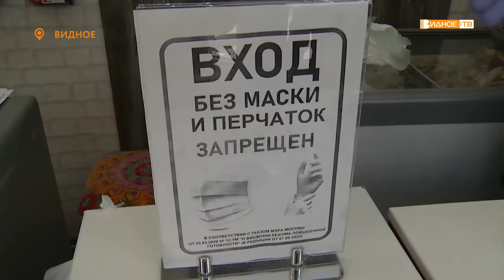«Масочный режим» - бесплатная раздача масок в общественных местах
Масочный режим в Подмосковье был введен указом губернатора 12 мая. На сегодняшний день без масок в общественных местах находиться нельзя, нарушителей ждет штраф 4000 рублей. На автобусных остановках и у торговых центров Видного последние дни средства защиты раздают бесплатно.